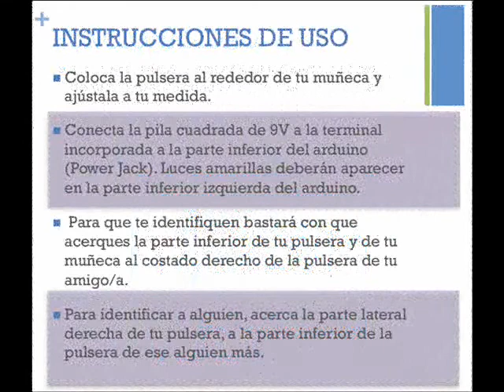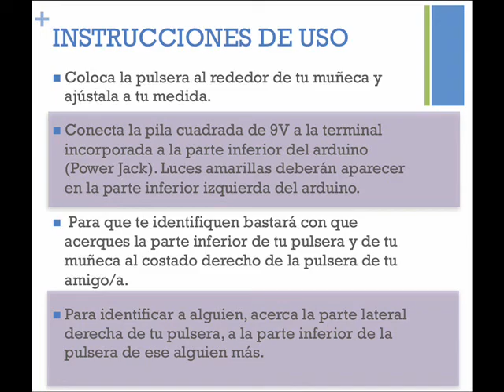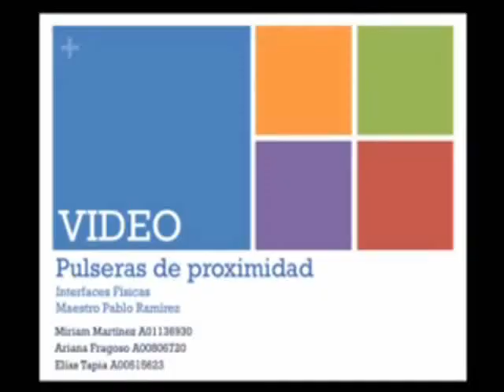Pulsera de proximidad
Basándose en las crecientes ventajas que proporciona la planeación y producción de interfaces físicas, las pulseras de proximidad presentadas en este documento tienen como principal objetivo el informar a sus usuarios si existe entre ellos poca distancia y además proporcionar un sistema de identificación mutua entre ellos.
La interfaz puede aplicarse a temas de seguridad y de entretenimiento.
Ahora bien, una interfaz física aplicada a un sistema o máquina puede comunicarse con el usuario y el ambiente que los rodea con ayuda de varios componentes importantes.
Para recibir información utiliza sensores, aparatos capaces de convertir cualquier energía física (proveniente del mundo exterior) en energía eléctrica, el tipo de energía que las máquinas pueden procesar. Así, existen sensores que pueden detectar y convertir desde energía kinética, luz, temperatura y sonido hasta campos  electromagnéticos u ondas de ultrasonido . Entre los sensores o componentes aplicables a las interfaces físicas se pueden encontrar los botones simples o switches, los sensores de presión, los sensores de flexión, las perillas, potenciómetros y los joysticks